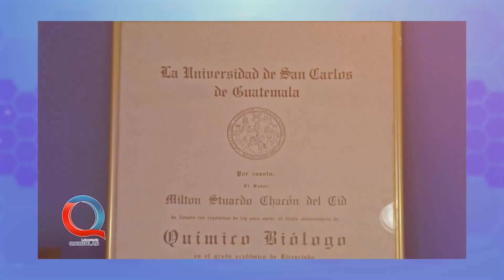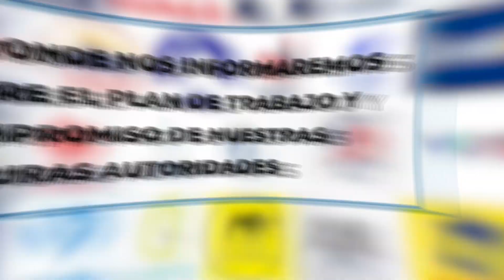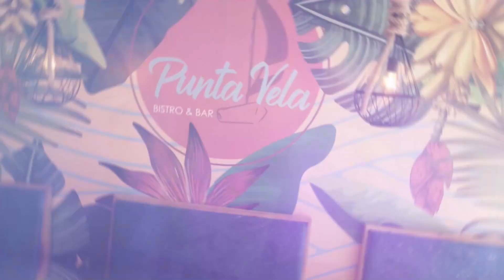CHARLANDO Ep. 21 - NICOLAS PELAYES (CHE-COCODRILO)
Nicolas Pelayes, experto en herpetología y emprendedor del restaurante Che cocodrilo nos acompaño en charlando para contarnos de su niñez en argentina donde creció con los mejores consejos de sus abuelos, además resaltamos sus arriesgadas experiencias de Magia extrema y de rescate animal.

CHARLANDO
(Ep. 21 - Temp. 01)
09/06/2023

Para mas información, videos
exclusivos, galerías de fotos y más
Visita nuestra página oficial